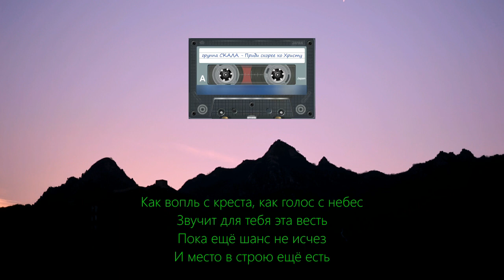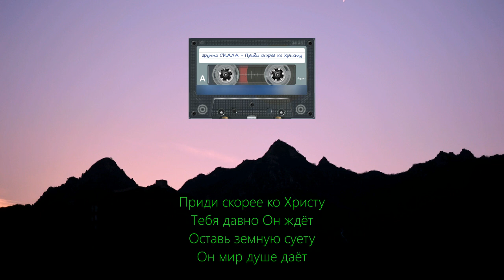Приди скорее ко Христу (группа СКАЛА г. Газалкент)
Как голос с небес, как вопль с земли
Звучит для нас снова и снова
«На себя Моё иго возьми» -
Вещает нам Божье Слово

Забытая многими истина эта
Несут каждый ношу свою
Без цели, без смысла, и падают где-то
На радость шакалам и воронью

Приди скорее ко Христу
Тебя давно Он ждёт
Оставь земную суету
Он мир душе даёт

Вот сгорбился ты под бременем чьим?
К могиле своей что несёшь?
Слава и деньги растают как дым
Как только ты к ней подойдёшь

Как вопль с креста, как голос с небес
Звучит для тебя эта весть
Пока ещё шанс не исчез
И место в строю ещё есть